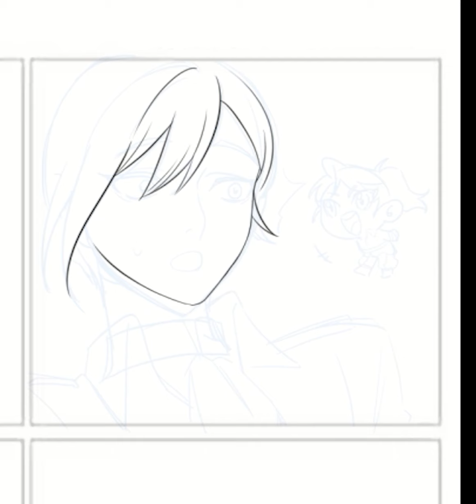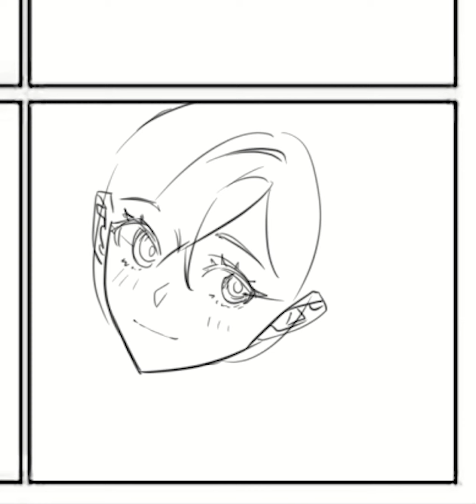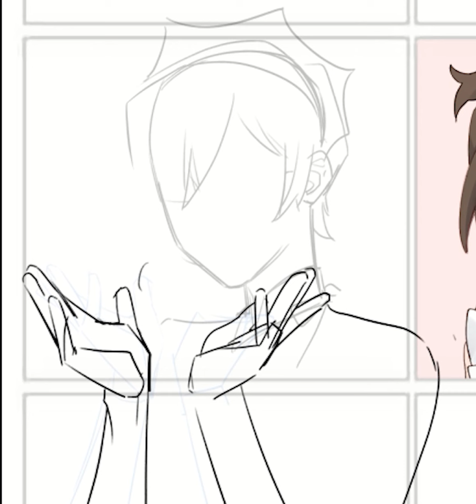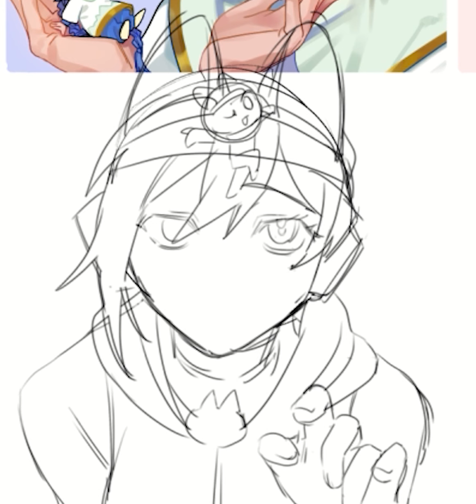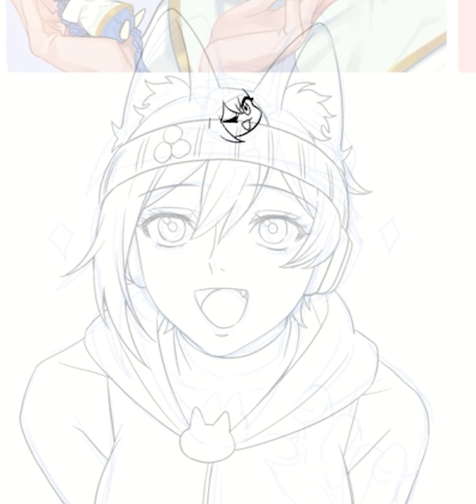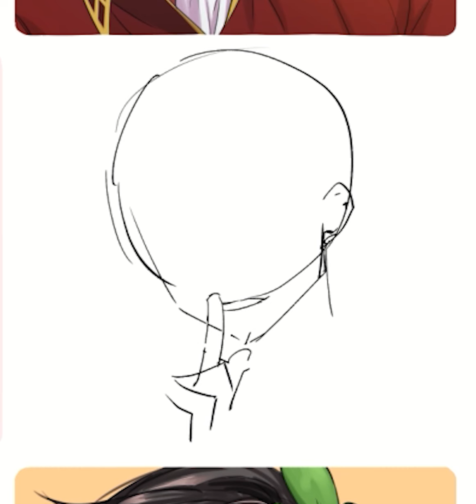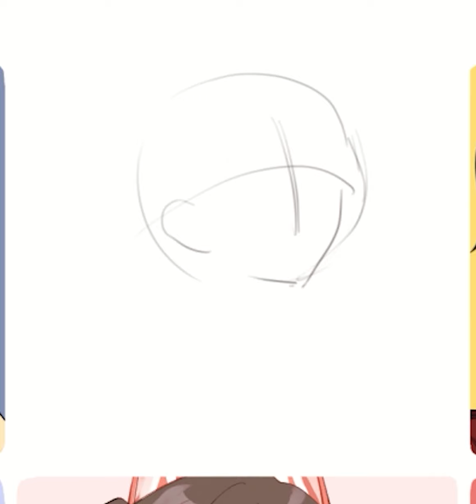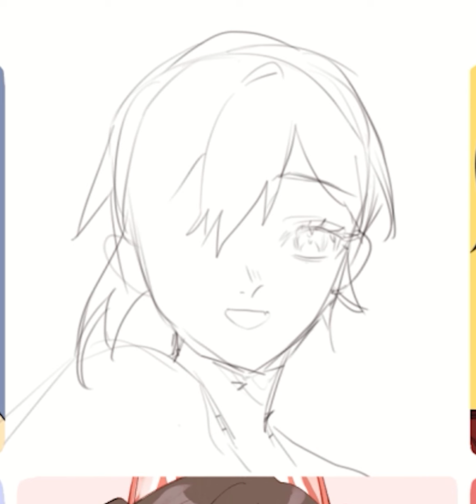【Artist challenge】draw my oc with 8 friend's art style | speedpaint-ru0m6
•i will be waiting ~ lofi hiphop mix feat. mishaal

Time used : 1Day

0:00 - 1:00 Apple Shock

1:00 - 2:07 Huck Lu

2:07 - 3:05 阿莓

3:05 - 4:36 Wrephyr

4:36 - 5:41 孫小踢

5:41 - 6:47 草莓七月

6:47 - 7:47 唐醋煎魚(myself)

7:47 - 8:59 何棄(soon)

8:59 - 10:03 阿甜